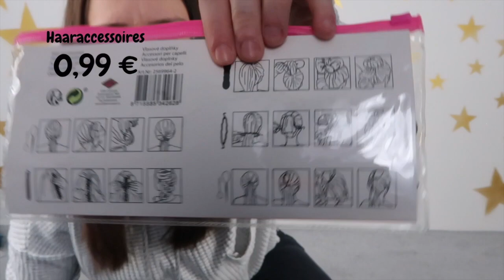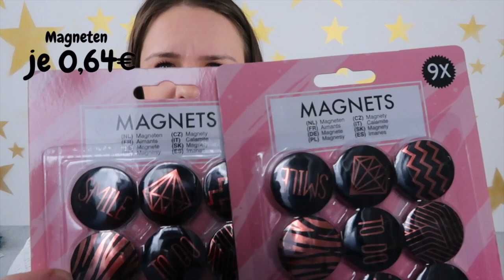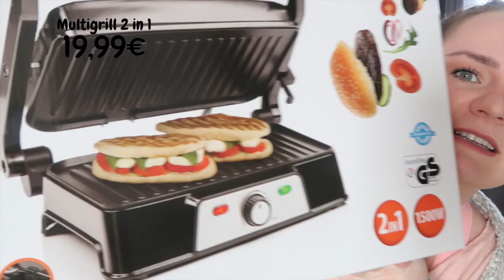XXL Action Haul 2021/ Action Deutschland Einkauf/was gibt es bei Action?/ deutsch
ich war mal wieder bei Action Deutschland. Genauer gesagt, war ich an 2 Tagen dort und hab wieder einiges mitgenommen :)
Die Ausbeute könnte ihr in diesem Video sehen.

(habe ich im ersten Teil des Videos verwendet, im 2ten Teil nicht. So könnt ihr den Unterschied erkennen)

Kamera/Handy: Canon G7X Mark II
Edit: iMovie

unbezahlte Werbung! aufgrund Markennennung / Markenerkennung
0:00 - Intro
0:51 - Einkauf Action
9:20 - Einkauf Action Part II
13:19 - Kopierpapier.de
14:55 - Outro